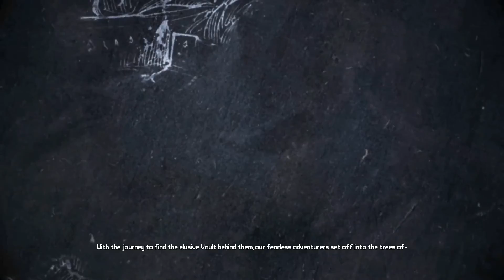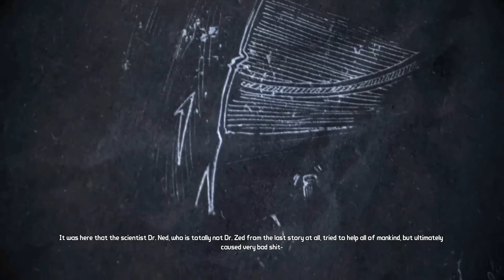Borderlands lets play part 17 Zombies!!!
me and tarth playing borderlands